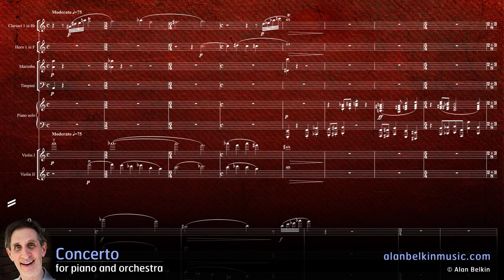Piano Concerto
Performers: Philippe Prud'homme, piano; Jean-Loup Gagnon, conductor.